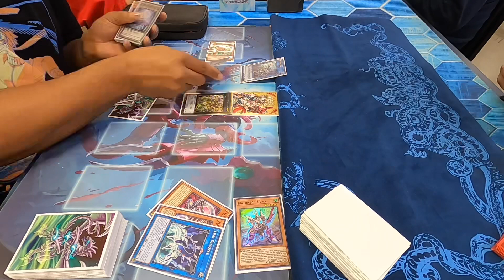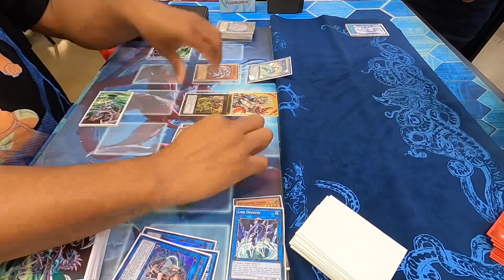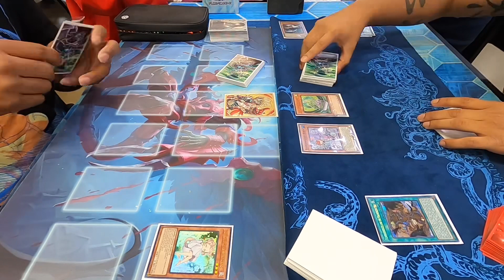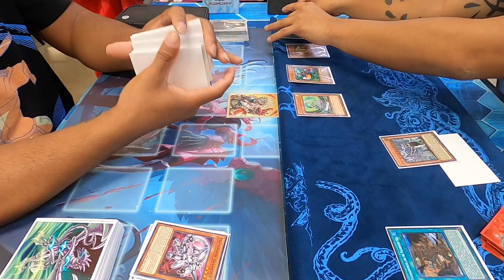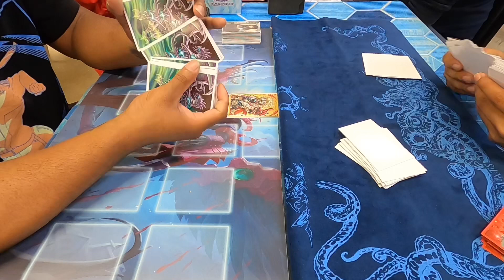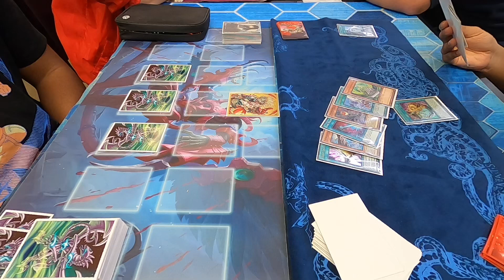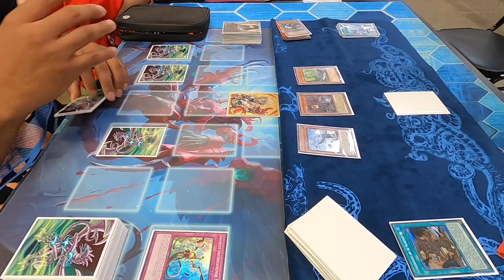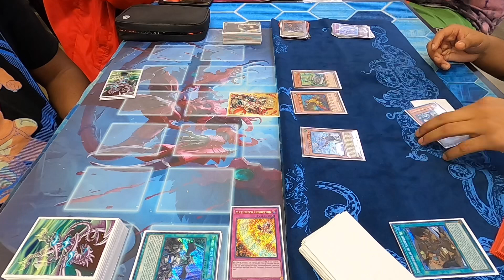Yu-Gi-Oh! | Trying Something New [Math Class] (S1 Ep. 1)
I decided to bring Mathmechs to locals and try them out in a tournament.